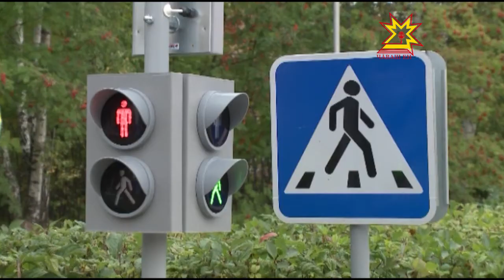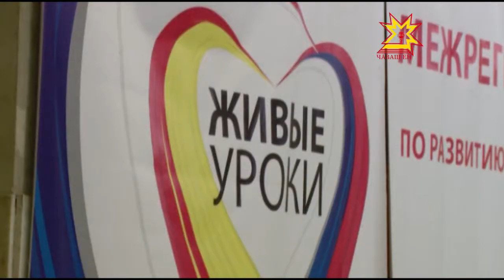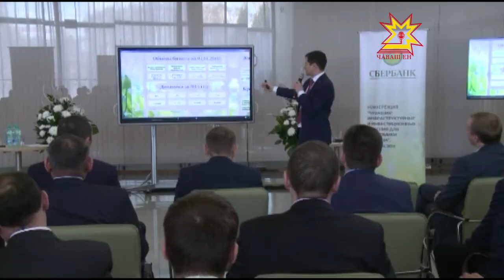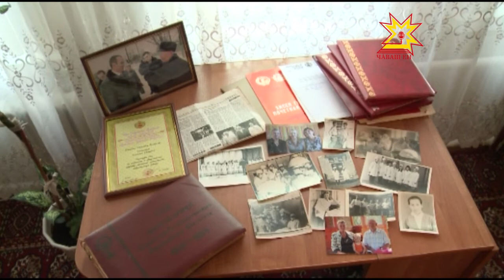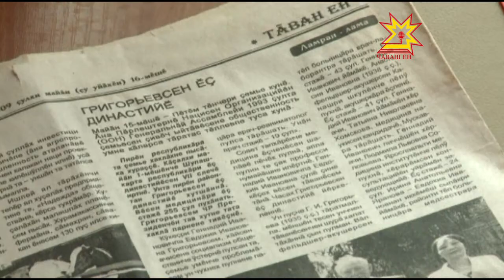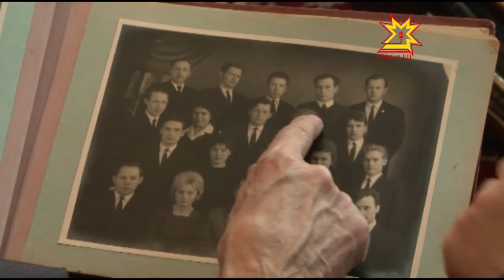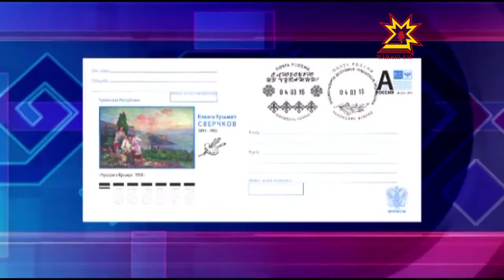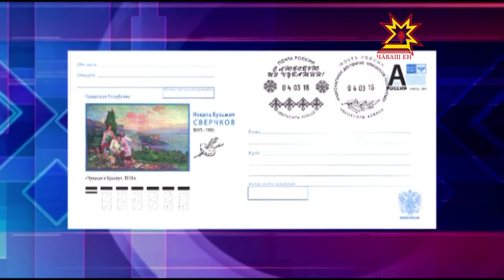Республика 17 03 2016 на чувашском языке Вечерний выпуск